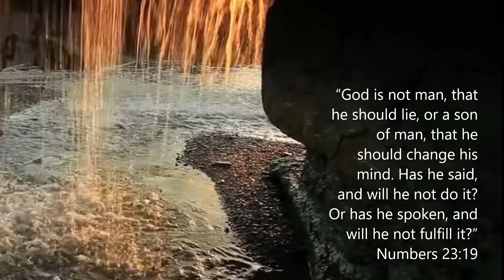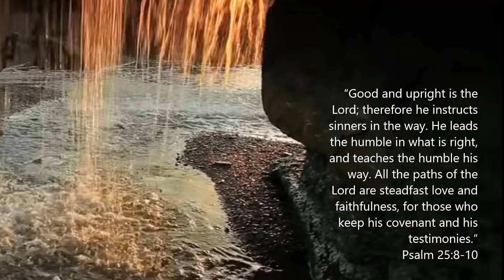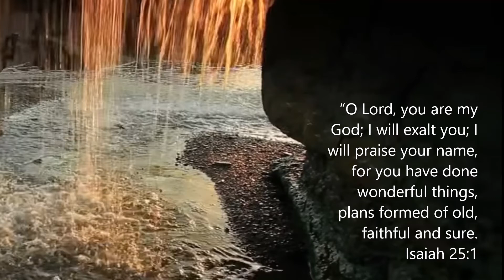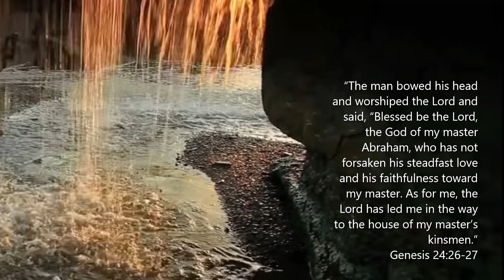GOD'S FAITHFULNESS VERSES